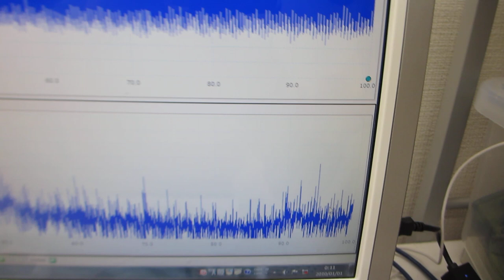共振現象と非線形現象を制御可能にする超音波発振制御プローブ